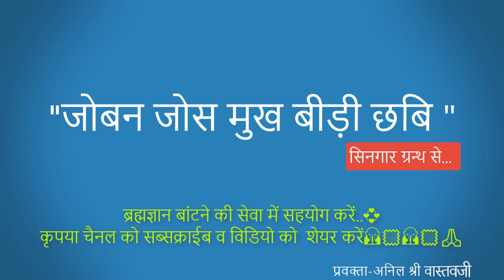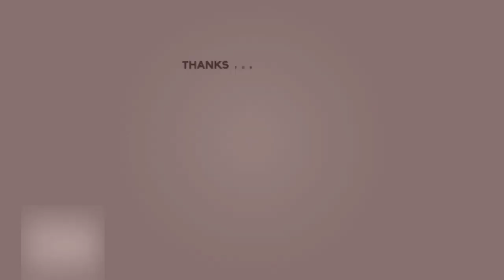"जोबन जोस मुख बीड़ी छबि " ||अनिल श्री वास्तव जी || श्री प्राणनाथ ज्ञानपीठ, सरसावा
"जोबन जोस मुख बीड़ी छबि " सिनगार ग्रन्थ
                                                  प्र ० १६  के अंतर्गत ...
 यौवन के जोश तथा पान के बीड़े  से सुशोभित श्री राज जी के मुखारविंद की शोभा |
इस प्रकरण में यह दर्शाया गया है कि किशोरावस्था  वाले धाम धनी जब पैन का बीड़ा चबाते हैं , तो उनके मुखारविंद  की शोभा कैसी होती है |